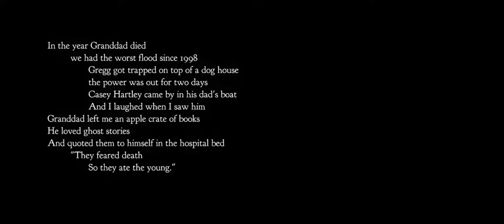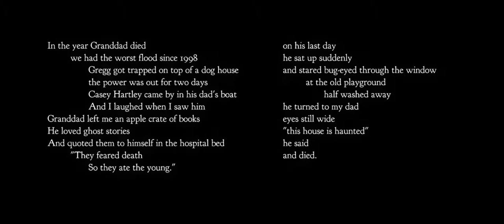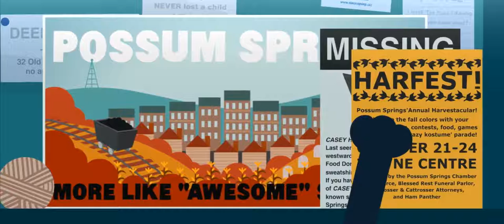Awesome Springs - Night In The Woods - Everything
i love this game so far! its really interesting and super pretty! ill be playing this through on doin' the games for sure, so be on the lookout for it!